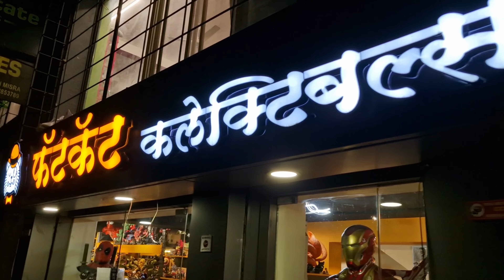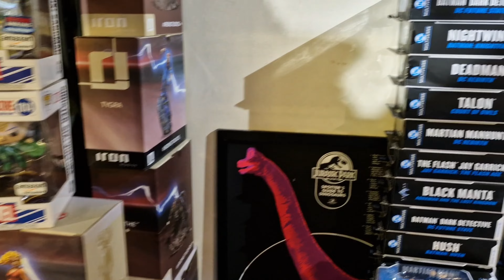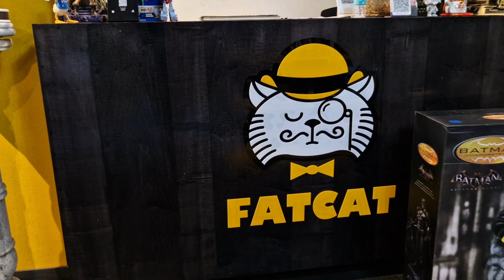पुण्यातील अनोखे खेळण्यांचे स्वर्ग: कोरेगाव पार्कमधील अनोख्या दुकानाची सफर"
**पुण्यातील अनोखे खेळण्याचे दुकान - कोरेगाव पार्क - पुणे | Exclusive Toy Store in Pune's Koregaon Park**

In this video, we explore a unique toy store located in the heart of Pune's Koregaon Park. This store offers a wide range of exclusive and innovative toys that cater to all age groups, from toddlers to collectors. Join us as we take a tour of this amazing store, showcasing their diverse collection of toys that you won't find anywhere else. Whether you're looking for educational toys, creative games, or collectible items, this store has something for everyone. Don't miss out on discovering one of Pune's hidden gems!